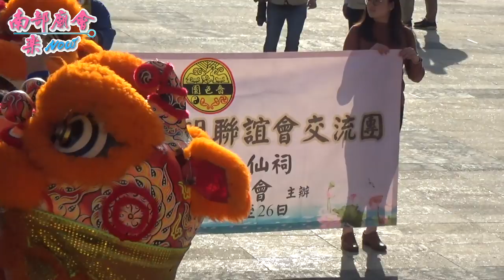12／25(三) 【神明大會師，千家宮廟、三千尊神明、五萬信眾、逾百陣頭！】2019佛光山世界神明聯誼會